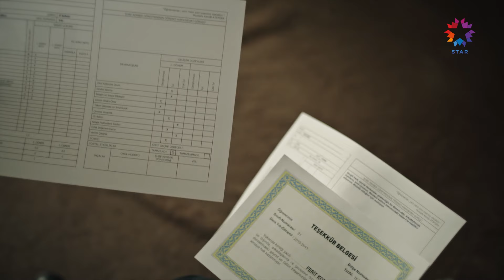Flashback Serisi #11 Sayende Her Şey Paramparça Oldu! | Yalı Çapkını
Flashback Serisi #11 Ferit, Fuat ile yüzleşti.

Ferit’in itirafı Seyran’ı çok mutlu etmiştir ancak Seyran’ın yine de kontrolü elinden bırakmaya niyeti yoktur ve Ferit’i yakın markaja almakta gecikmez. Halis Ağa yalıda fırtınalar estirirken Fuat da bu durumdan nasibini alır. Yeni işe ve yeni düzenine alışmaya çalışan Ferit; bir taraftan da Seyran’la yakınlaşmanın yollarını arar. Latif Ağa’nın yalıda işleri ele alışı başta Sultan olmak üzere Şefika ve diğerlerinin de zoruna gider. İfakat’ın ise bu durumla ilgili yeni bir planı vardır.

KÜNYE:
YAPIMCI: OGM Pictures
YÖNETMEN: Burcu Alptekin
SENARYO: Leyla Uslu Oter ve Ekin Akçay